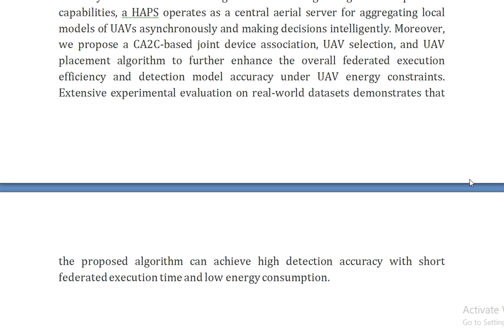A Vertical Heterogeneous Network VHetNet Enabled Asynchronous Federated Learning Based Anomaly Detec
IEEE PROJECTS 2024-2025 TITLE LIST
From Our Title List the Cost will be,
Python=4500/-
Mininet=5000/-
Dot Net Project =2500/-
Java Project=2500/-

Support Including Packages
* Complete Source Code
* Complete Documentation
* Complete Presentation Slides
* Flow Diagram
* Database File
* Screenshots
* Execution Procedure
* Video Tutorials
* Supporting Softwares

Support Specialization
* 24/7 Support
* Ticketing System
* Voice Conference
* Video On Demand
* Remote Connectivity
* Document Customization